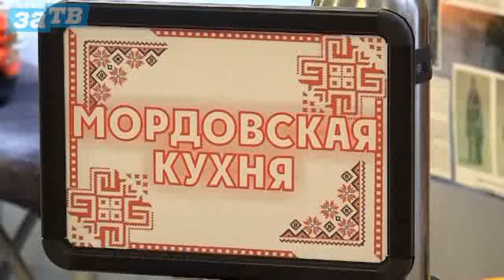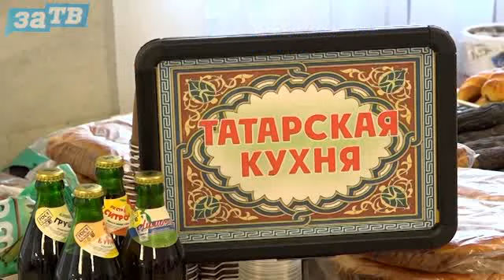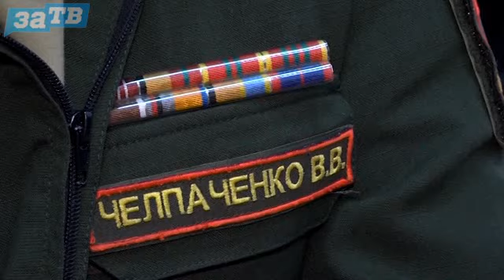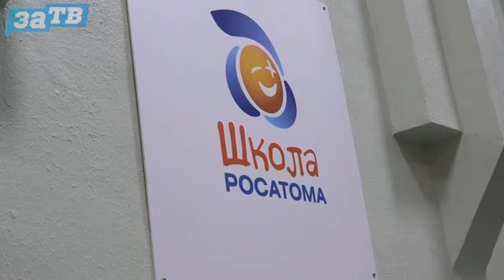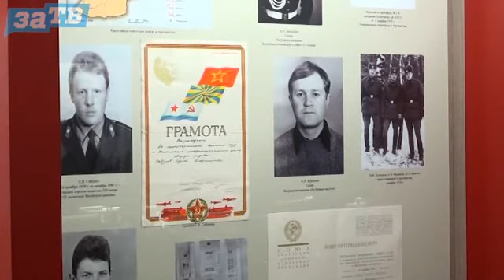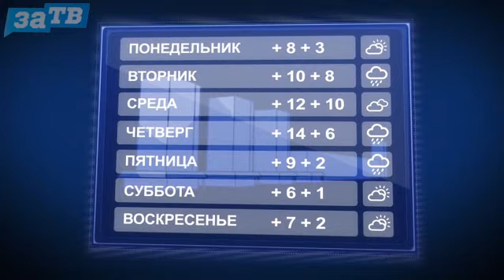Новости Заречного от 05.11.19